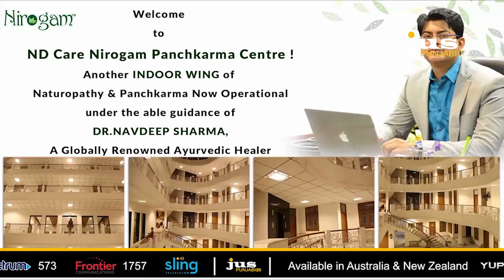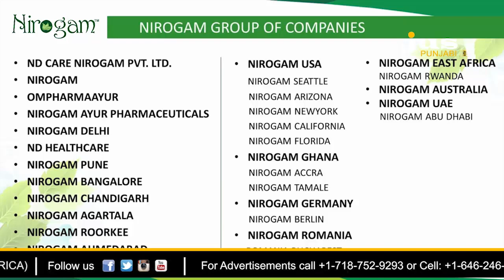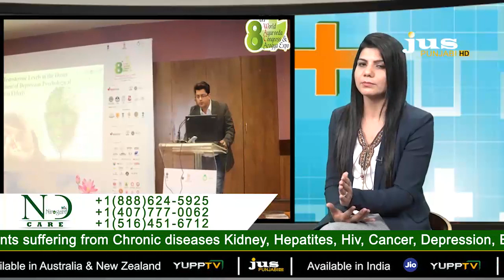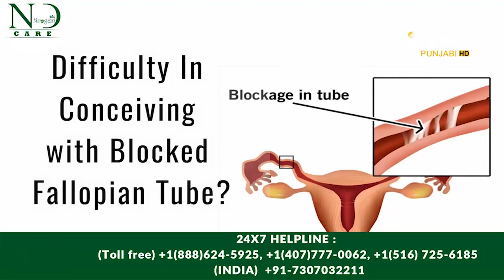Tube Blockage || Dr.Monika Sharma || Ayurvedic Specialist || Nirogam Care || Jus Punjabi